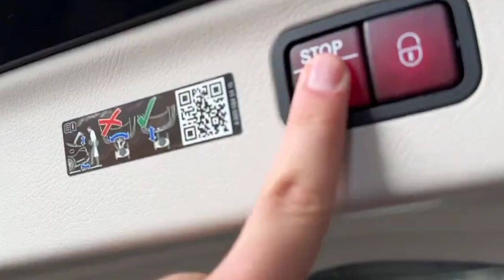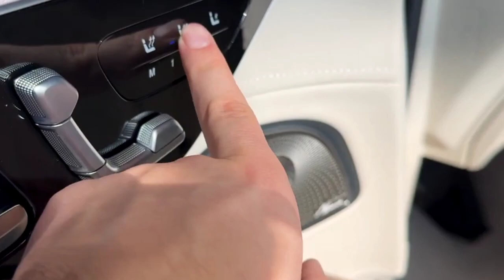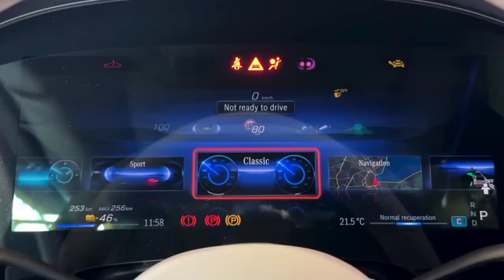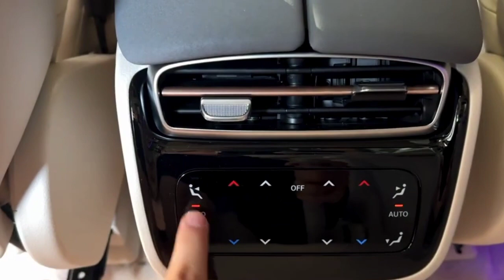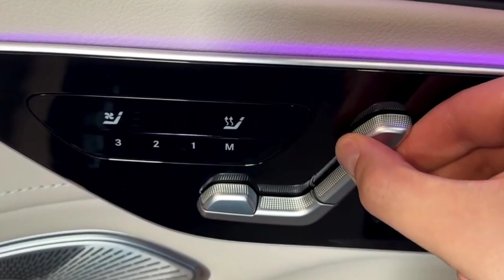2024 New Mercedes EQS SUV In Interior and Exterior Review | mercedes benz eqs suv 580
2024 New Mercedes EQS SUV In Interior and Exterior Review | mercedes benz eqs suv 580

eqs suv
mercedes eqs suv
mercedes eqs
mercedes eqs suv review
2023 mercedes eqs suv
eqs suv 580
eqs suv mercedes
new mercedes eqs suv
,eqs suv review
,mercedes benz eqs suv
2023 eqs suv
2023 mercedes benz eqs suv
new eqs suv
mercedes suv
,new mercedes eqs
2023 mercedes eqs